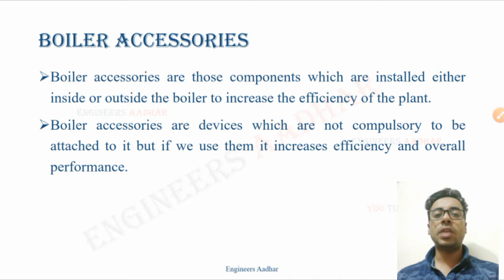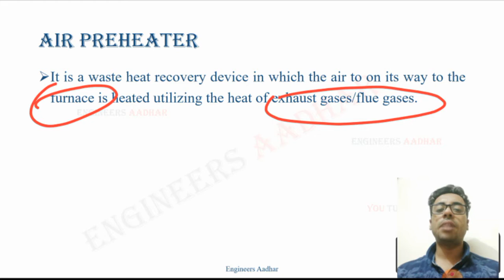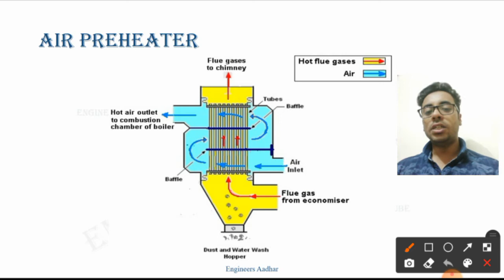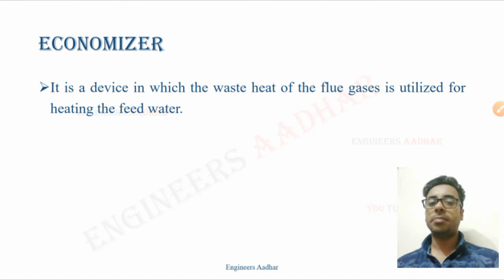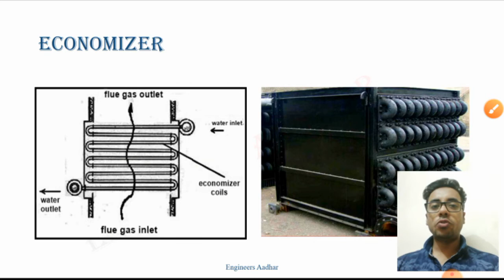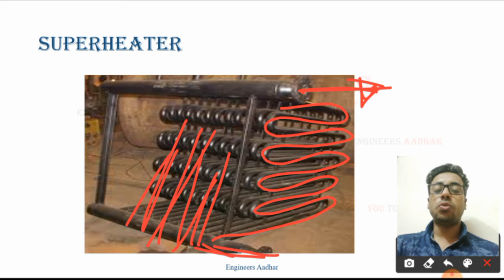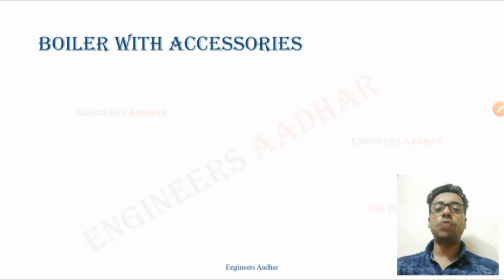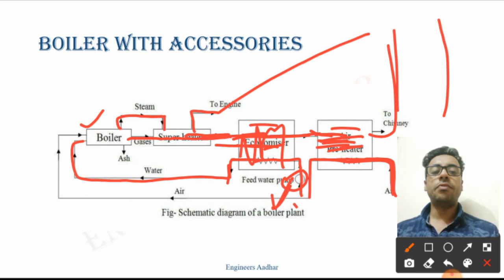Boiler Accessories | Air Preheater, Economizer, Superheater, Feed Pump | Steam Plant with Accessory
In this lecture, we will discuss Accessories of Boiler like Air Preheater, Superheater, Economizer, Feed Pump. We will also discuss steam plant with boiler Accessories

To support and improve channel facilities, you can donate whatever you want to help